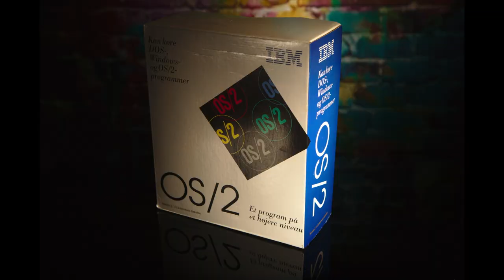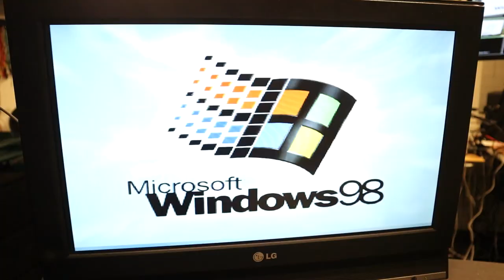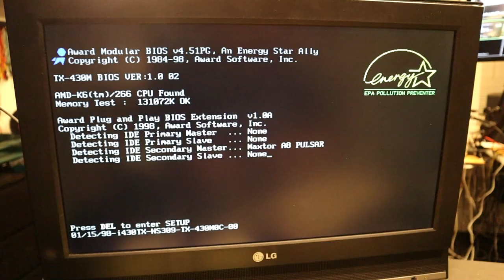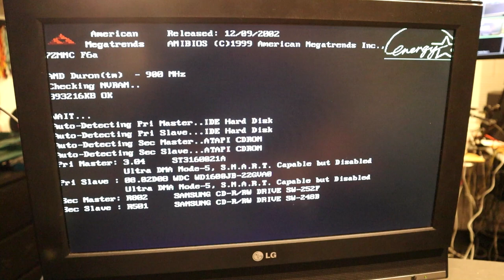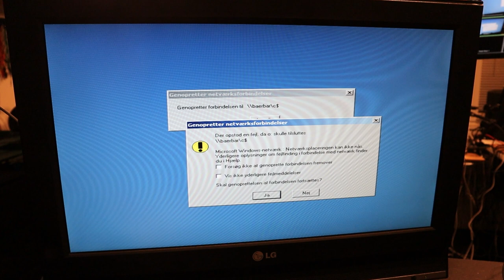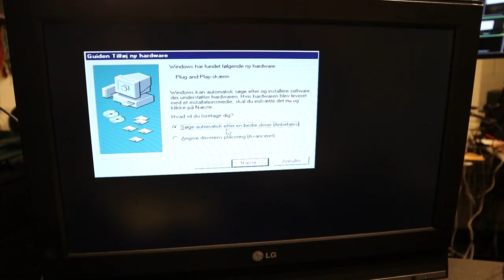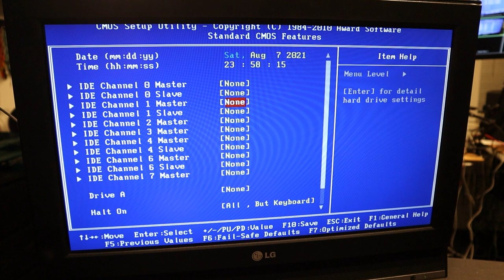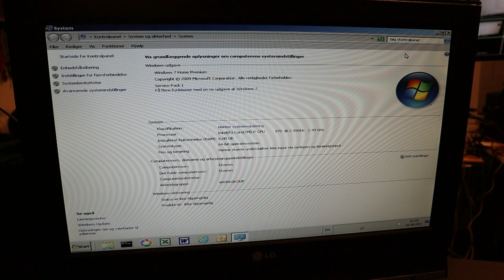Vintage PC Jigsaw Puzzles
I just received a donation, but the harddrives had been removed so i had to figure out what goes where, so it's time for at gamel om Vintage PC Jigsaw Puzzle :D

0:00 Intro
1:54 Four vintage dos computers
3:40 AMD-K6 266Mhz Windows 98
13:26 AMD Duron 900Mhz Windows 2000 Professional
28:20 Pentium 4 3Ghz Windows XP
30:17 Intel Core i7 3.20Ghz Windows 7